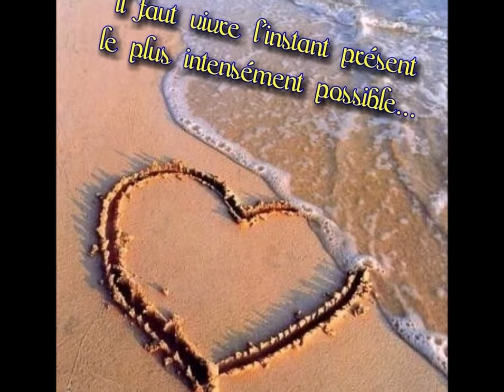Noces d'or ,Françoise & Bernard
L'actu nous aura privé d'une belle cérémonie , mais les quelques photos de cette décennie pourront encourager les jeunes couples. il n'y a pas de secret pour vivre en harmonie :) deux clés essentielles pour assurer le bonheur en couple être soi et écouter l'autre être elle ,je dis bien"laisser l'autre être elle " ,l'écouter être . ne pas chercher à imprimer ses propres convictions .bonne lecture .
Soyez heureux et amoureux :)